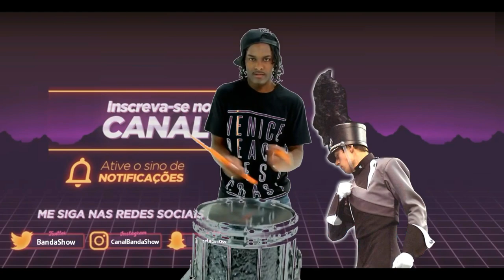STA DRUMS IV COPA OLÍMPICA Dias d'Ávila BA 2017 - ACBFFB ( Banda Show )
STA DRUM'S - Batalha de Percussão Bahia, Drum Line Battle, Projeto envolvendo músicos das bandas da cidade de Santo Amaro Ba,-  Drum's Percussão Batalha IV COPA OLÍMPICA 2018